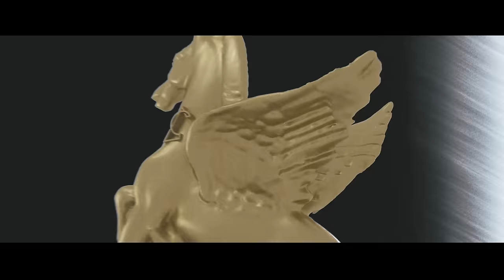Steff da Campo x Lost Capital - LIL BEBE (Official Music Video)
Steff da Campo x Lost Capital - LIL BEBE is OUT NOW!